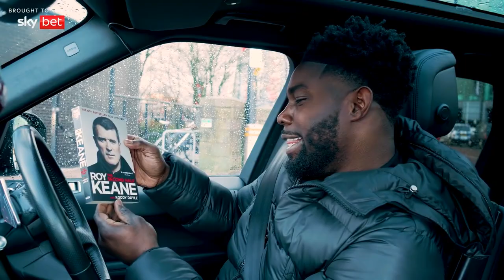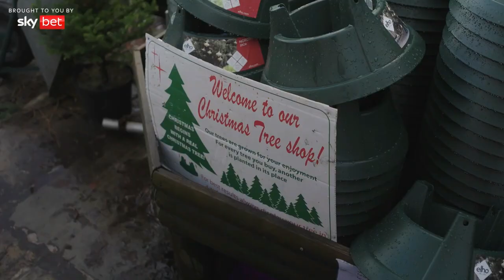Micah Richards & Roy Keane Driving Home for Christmas All Episodes 1080p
I have Edited All the episodes together so you can watch it in one.